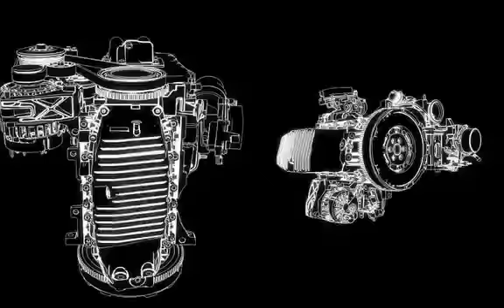Abarth Punto SuperSport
Компания: «ТОРИНО АВТО» официальный дилер: Lancia, Fiat, Alfa Romeo, Abarth в Украине. Вы можете купить автомобиль, оформить кредит или лизинг.
К Вашему вниманию весь модельный ряд: Lancia, Fiat, Alfa Romeo, Abarth
в официальном дилерском центре на Оболони, ул. Приозерная, 2 тел.: 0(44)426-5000